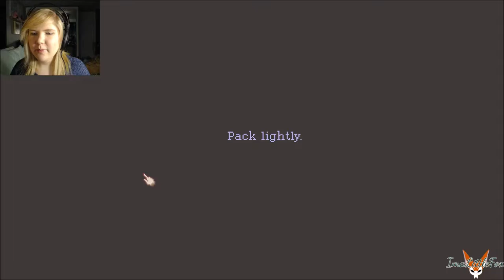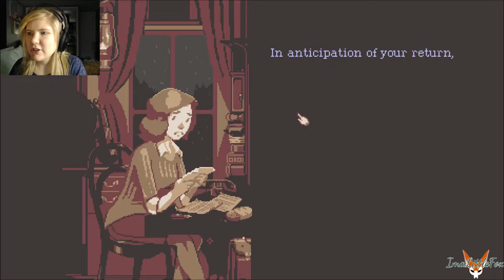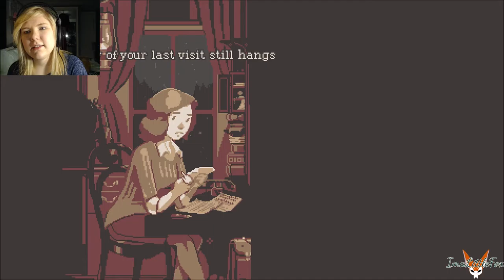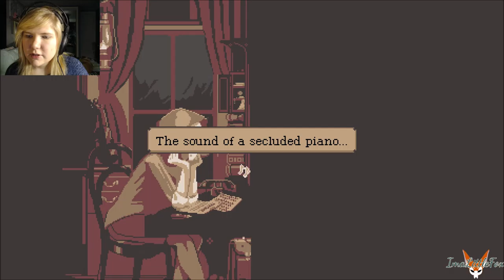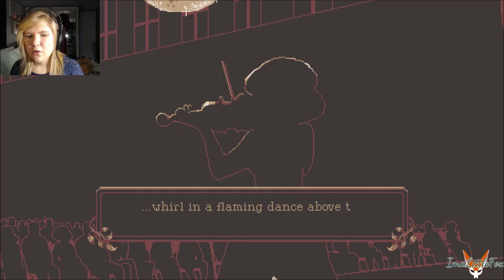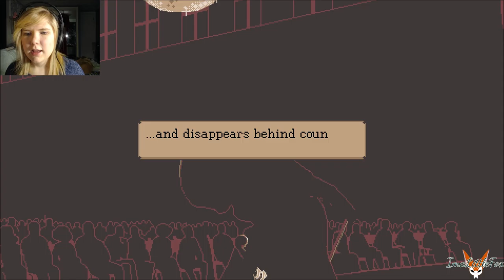The Lion's Song | Silence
Wilma gets writers block. Her professor lets her go to his cabin to write a song in silence. Wilma meets a new friend who some how helps her write her music piece.

Social Media!